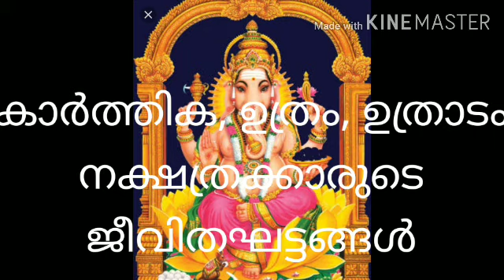കാർത്തിക ഉത്രം ഉത്രാടം നക്ഷത്രക്കാരുടെ ജീവിതഘട്ടങ്ങൾ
കാർത്തിക ഉത്രം ഉത്രാടം നക്ഷത്രത്തിൽ ജനിച്ച ആൾക്കാരുടെ ജീവിത കാലഘട്ടത്തിൽ ഉണ്ടാകുന്ന പൊതുവായി ഉള്ള ഫലങ്ങൾ